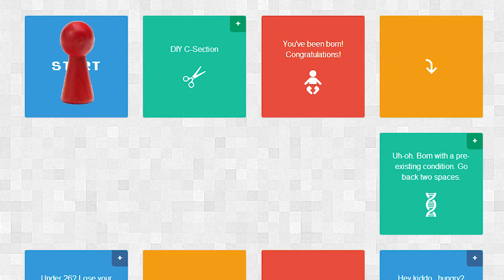Sick 'n Broke: The Game Republicans Play With Your Health